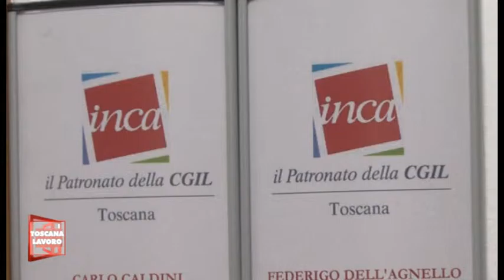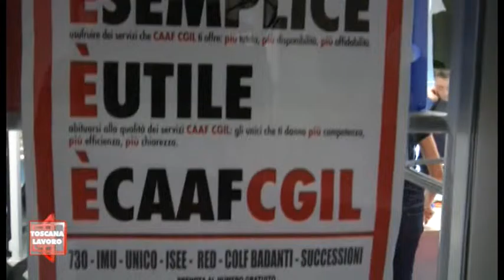Tagli ai patronati: " Te la faranno pagare cara ".